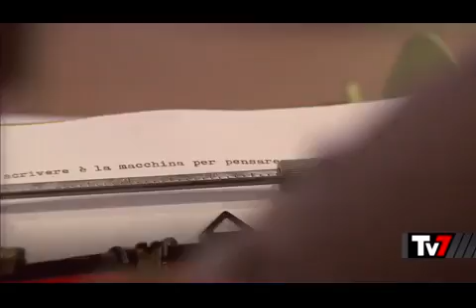Giochi del disgelo, di Claudio Pagliara Tv7 - 16/02/2018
Le Olimpiadi di Pyeongchang ribattezzate le "Olimpiadi del disgelo". Ma i nodi del contendere, la denuclearizzazione, sono ancora tutti da affrontare. E il rischio che dopo il disgelo olimpico si torni al muro contro muro è alto. A Panmunjeom, il villaggio dell'armistizio, posto al 38 esimo parallelo, la guerra tra le due Coree non è mai finita.